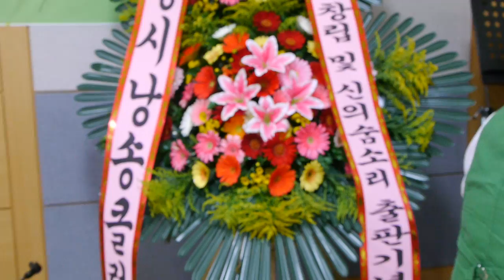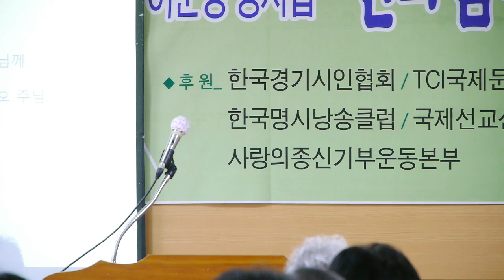한국성시문학회 창립 및 이준영 목사『신의 숨소리』출판기념회